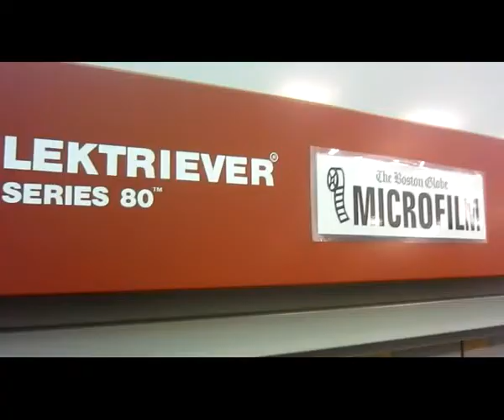Center for Civic Media visits Boston Globe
Super speed rough cut with PiTiVi.